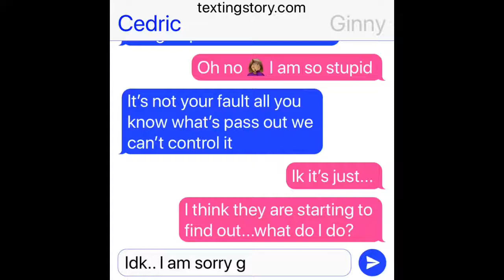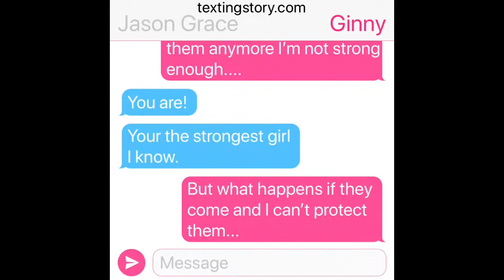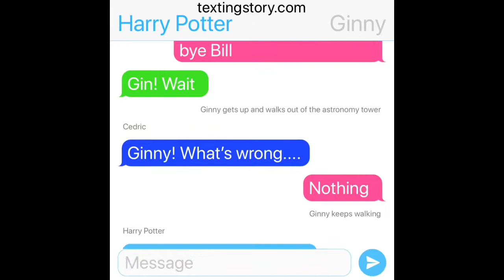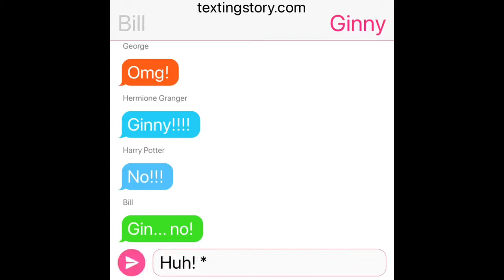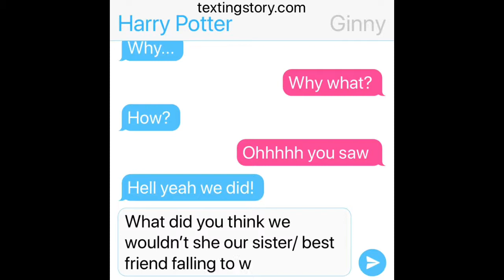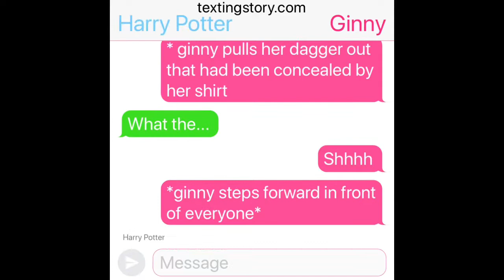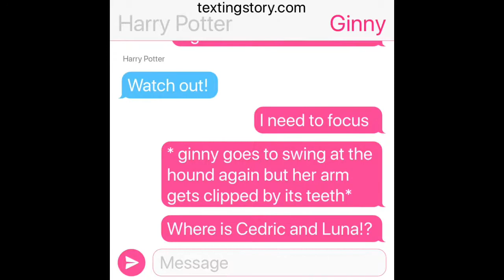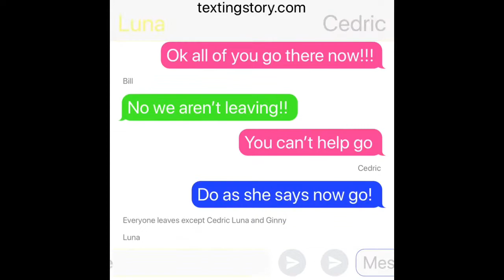Ginny is a demigod texting story part 3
I do not own the characters in this also I made this using texting story